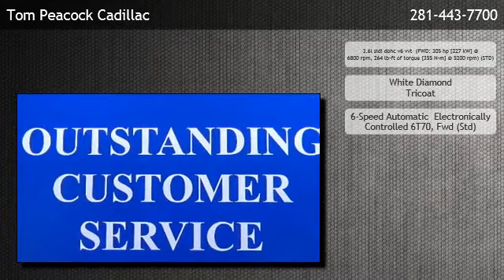2014 Cadillac XTS 3.6L V6 FWD Premium - Humble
is offering a 2014 Cadillac XTS 3.6L V6 FWD Premium in Houston, TX.

Engine: 3.6l sidi dohc v6 vvt  (FWD: 305 hp [227 kW] @ 6800 rpm, 264 lb-ft of torque [355 N-m] @ 5200 rpm) (STD)
Transmission: 6-Speed Automatic  Electronically Controlled 6T70, Fwd (Std)
Exterior Color: White Diamond Tricoat
Mileage: 4

6-speed automatic  electronically controlled 6t70 fwd (std) 3.6l sidi dohc v6 vvt  (fwd: 305 hp [227 kw] @ 6800 rpm 264 lb-ft of torque [355 n-m] @ 5200 rpm) (std) drivetrain front-wheel drive adaptive remote start included with remote keyless entry armrest climate control console convenience net cruise control defogger door locks driver information center includes driver personalization floor mats floor mats gauge cluster glovebox door head restraints head-up display keyless access keyless start lighting accent lighting map pockets mirror power outlet retained accessory power power windows seat adjuster seat adjuster seat adjuster seat adjuster seat seat seat seats seats sensor shift lever steering column steering wheel steering wheel theft-deterrent system theft-deterrent system trunk release universal home remote includes garage door opener visors windows wood trim includes real wood on steering wheel antenna door handles fueling system glass glass headlamps headlamps headlamps lamp mirrors moldings tire inflator kit tires wipers wipers alternator automatic level control battery brake brakes exhaust magnetic ride control steering suspension suspension air bag air bags automatic crash response automatic parking assist brake assist daytime running lamps door locks forward collision alert front and rear parking assist lane departure warning onstar turn-by-turn navigation onstar rear cross-traffic alert rear vision camera safety belts safety belts side blind zone alert stabilitrak stolen vehicle assistance tire pressure monitor system traction control